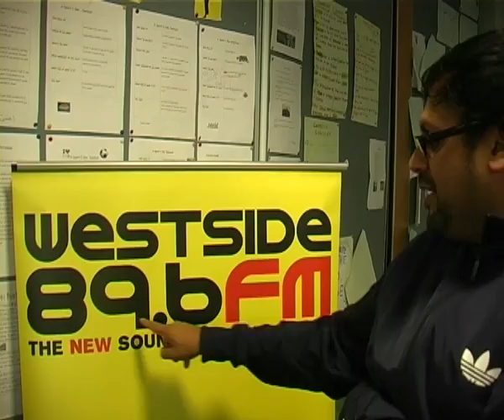Westside Radio Edit 2